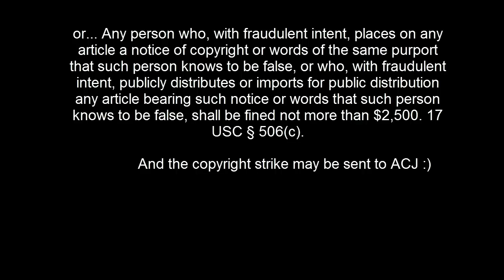My ACJ exposal video has been restored!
WWWOOWOOWOWOOWOWWO my server ip: play.tmtcraft.xyz:25593 my server ip: play.tmtcraft.xyz:25593